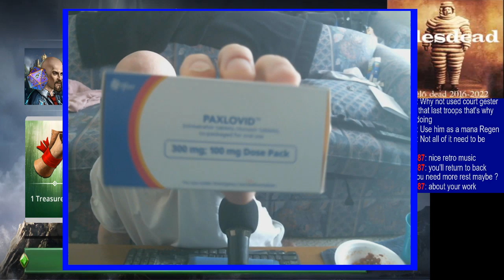Doing dailies/events/PvP/etc | Rando music from my collection.